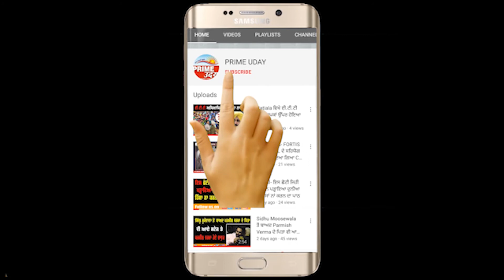ਲੁਧਿਆਣਾ ਨਗਰ ਨਿਗਮ ਦੀ ਵੱਡੀ ਲਾਪਰਵਾਹੀ ! ਜਲਥਲ ਹੋਏ ਨਾਲੇ ਵਿੱਚ ਡਿੱਗੀ ਮਹਿਲਾ ਅਤੇ ਫਸੀ ਗੱਡੀ